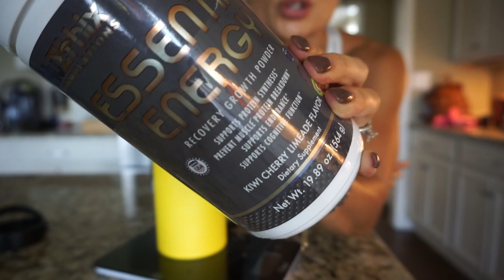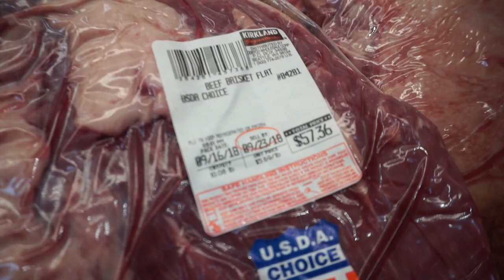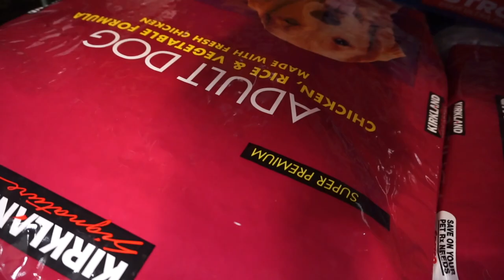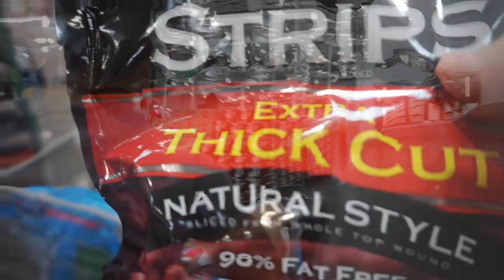POSTERIOR CHAIN ⛓GAINZ & ANNOUNCEMENTS | Prep Update Ep. 4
Hope you loved this new workout format I have been running - its a very similar set up to what you would find here: